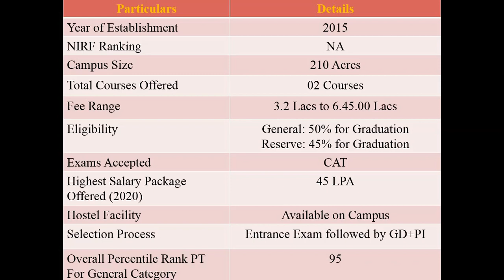MBA from IIM Sirmour